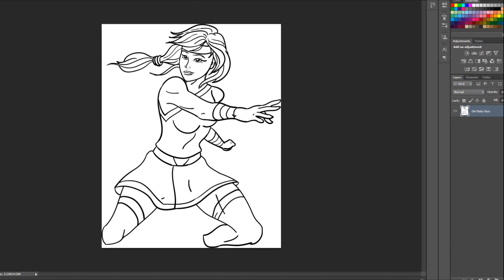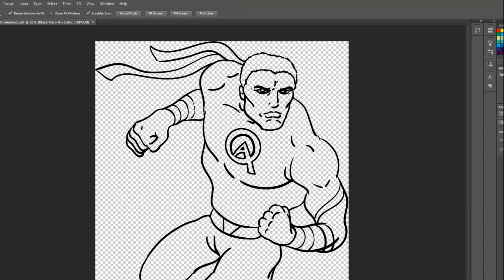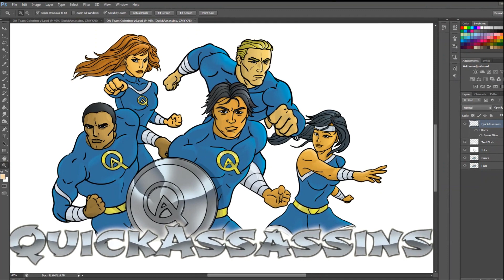Photoshop Illustrator Character/Logo Design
This is a video showing the initial and final phases of my character and logo design using Adobe Photoshop and Illustrator. Credit to Patrick de Arteaga for use of the music "Resilience".